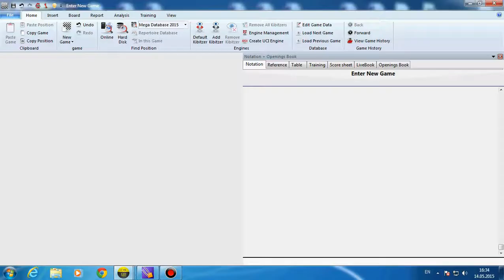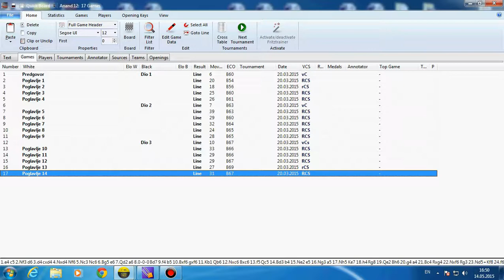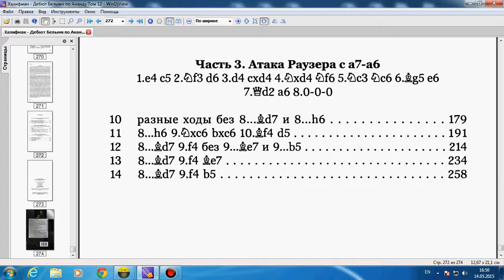Обзор книги Халифмана "Дебют белыми по Ананду" (12 том)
Провожу обзор очередного тома Халифмана, в котором он разбирает вариант Раузера Сицилианской защиты.